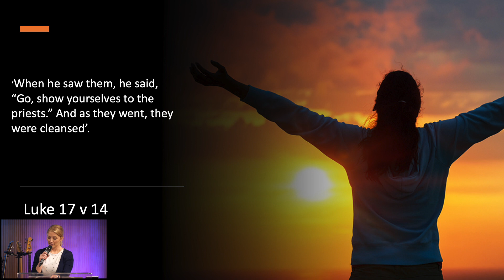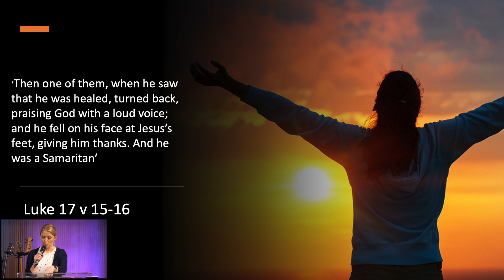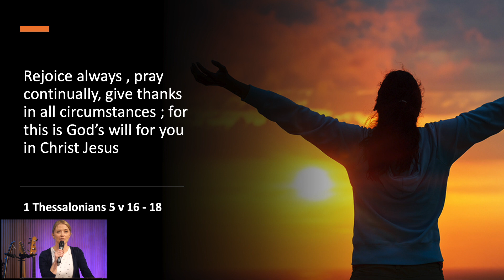Thankfulness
During our all-age service based on the theme of thankfulness, we recounted the story of when Jesus healed ten people with leprosy. Becky Kundi looks at three things that we can take away from this and what it means for us.

All Nations Christian Centre is an Elim Pentecostal Church in Reading, UK.